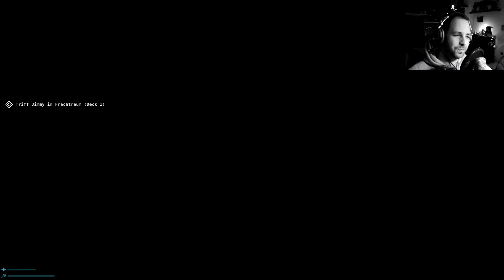=Let´s Play=- Syndrome #24 Endboss Fight?!?!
System Shock meets Alien Isolation. Die Atmosphäre ist zum Schneiden und bedrückend. Survival in den Gängen eines verlassenen Raumschiffs, nahe Gliese.